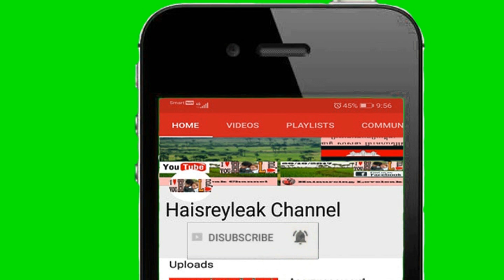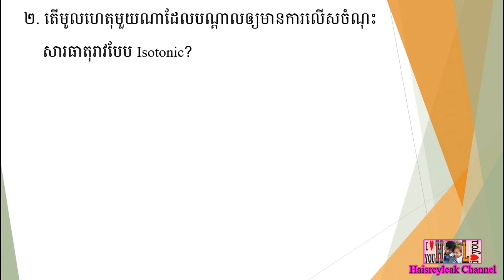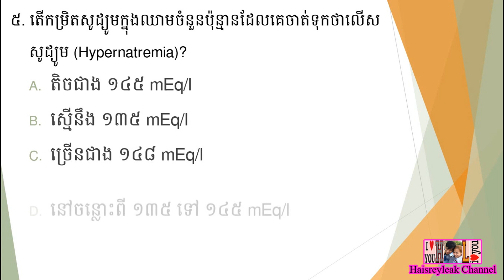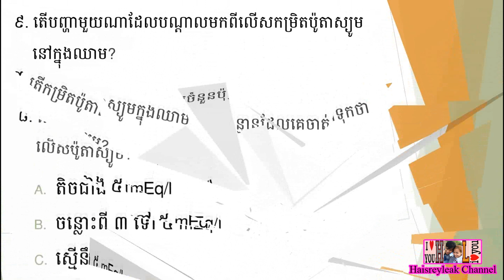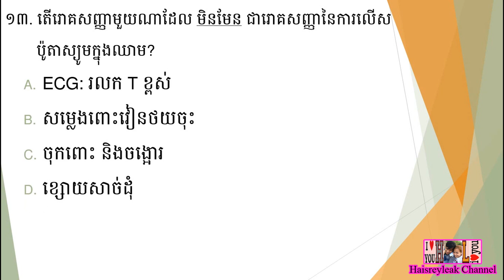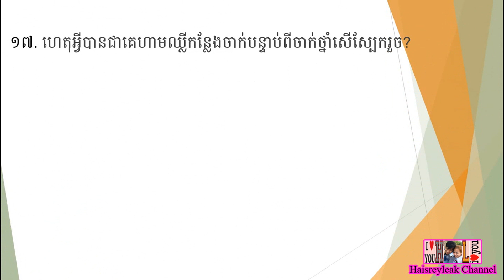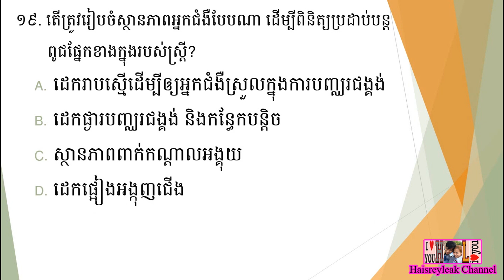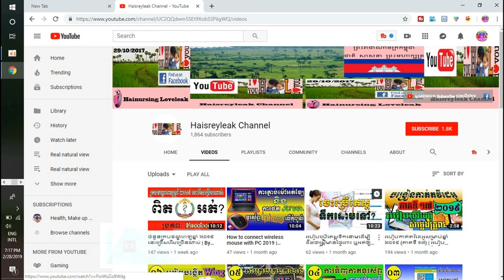សំណួរ ~ ចម្លើយ MCQ សម្រាប់ប្រឡងក្របខណ្ឌពេទ្យឆ្នាំ ២០១៩ | ផ្នែក បរិញ្ញាបត្ររង ឆ្មប (ADM) | ភាគទី ១៩